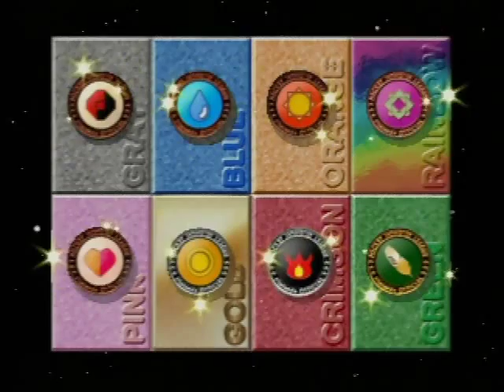ポケモンスタジアム2 045